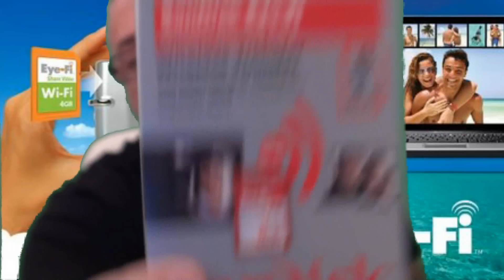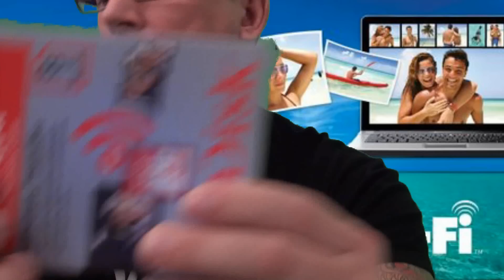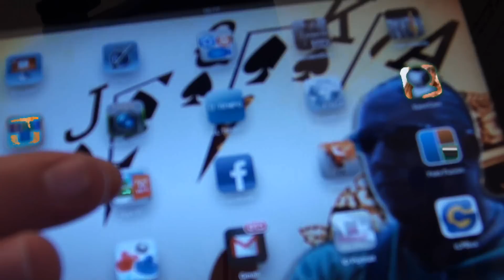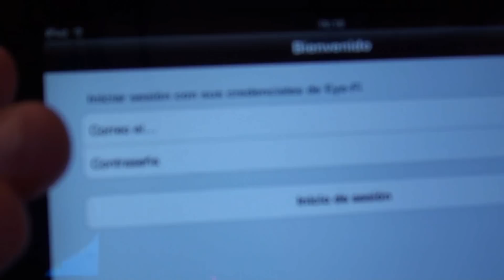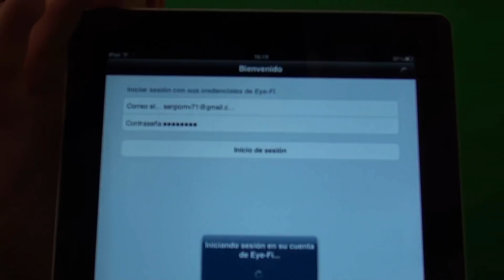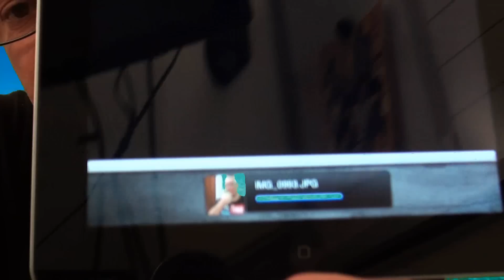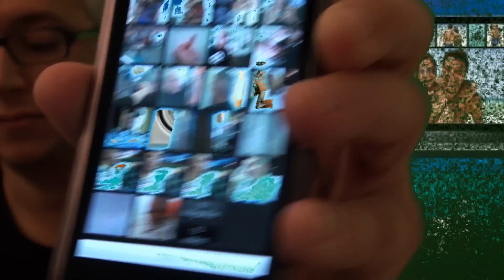Mi nuevo Eye-Fi